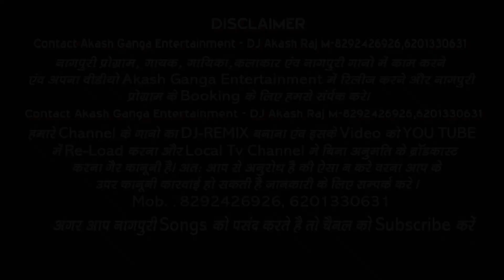Achke je dila tute - New teth Nagpuri video song - 2022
director producer akash raj